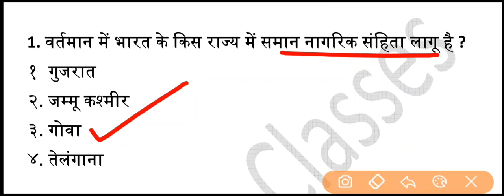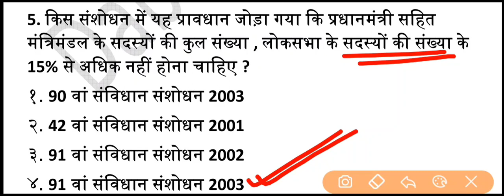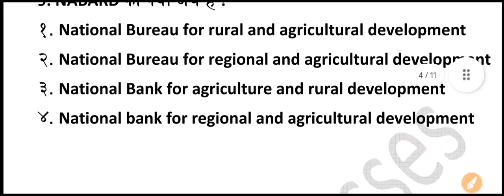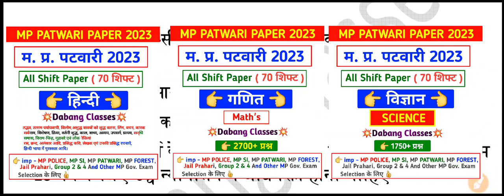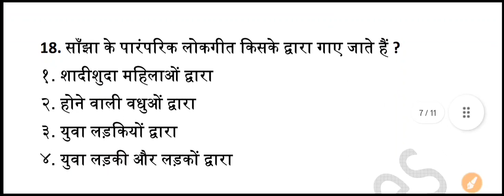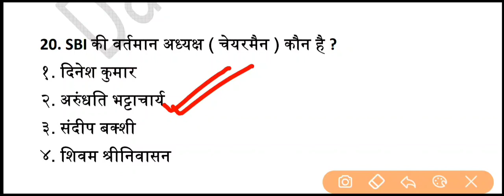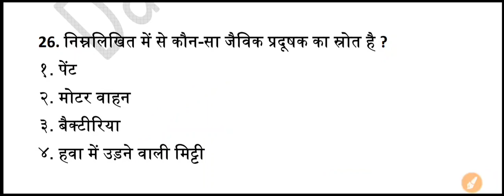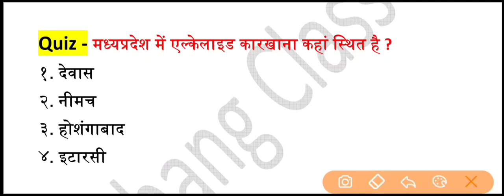MP FOREST प्रैक्टिस सेट- 14 | mp forest practice set | mp jail prahari gk | mp forest gk class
👉 MP पटवारी 2023 All Shift ( Only ENGLISH PDF ) -

👉 MP Patwari 2023 All Shift Paper ( म. प्र. पटवारी सभी शिफ्टों की pdf )

 🔥👇👇👇MP POLICE 2022 पेपर 👇👇👇🔥

  ❤️🔥👇👇👇 SCIENCE BEST MCQ 👇👇❤️

  ❤️👇👇👇 MP GK BEST 👇👇👇🔥❤️ ❤️

MP FOREST प्रैक्टिस सेट- 14
mp forest practice set
mp jail prahari gk
mp forest gk class

MP FOREST प्रैक्टिस सेट- 10

मध्यप्रदेश वनरक्षक प्रैक्टिस सेट- 13

mp jail prahari practice set
mp forest gk

mp forest previous year question paper
mp forest previous year paper
mp forest paper 2017
gk

mp forest set paper
mp forest practice set paper
mp forest practice paper
mp jail prahari class
mp forest class
mp forest maths
mp patwari all shift gk
mp abkari all shift gk
mp gk
mpgk
mp gk in hindi

mp forest 2022
mp forest syllabus 2022
mp forest ki taiyari kaise kare
mp forest bharti 2022
mp forest gk
mp forest vacany
mp forest rulebook
mp forest gk
mp forest static gk
mp gk

mpgk
mp gk
mp police
mp patwari

mp forest gk question
mp forest vacancy 2022
mp forest training
mp forest reasoning

mp forest physical test
mp forest previous paper 2017
mp forest paper
mp forest physical me kya hota hai
mp sub inspector paper 2017
mp forest preparation 2022
mp forest paper 2017 maths question
mp forest physical ki tyari kaise kare
mp forest physical test 2022

mp forest previous question paper 2017

मध्यप्रदेश वनरक्षक
mp forest mp gk
dabang classes
mp forest classes
mp forest class